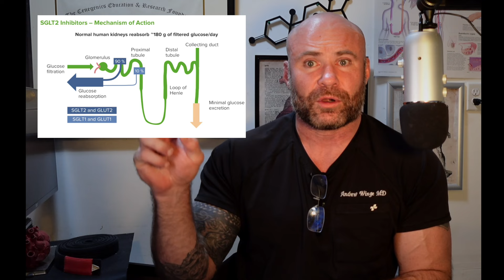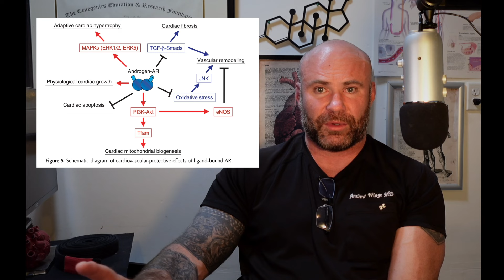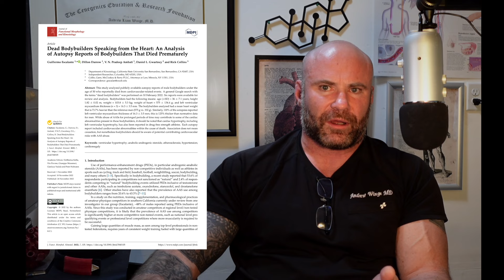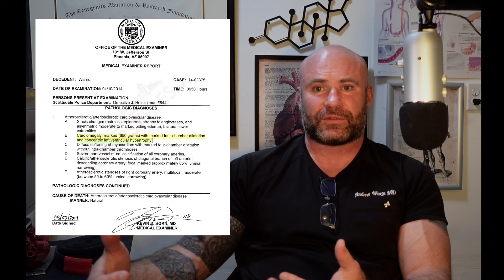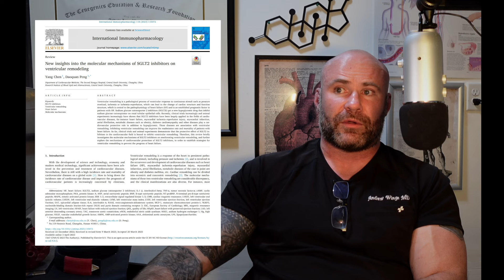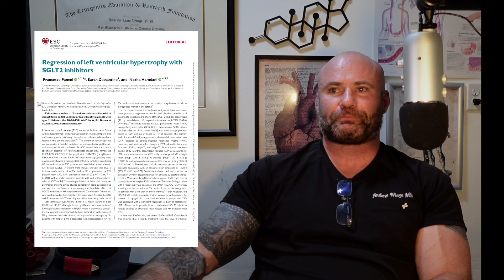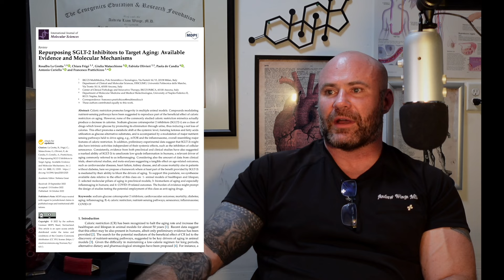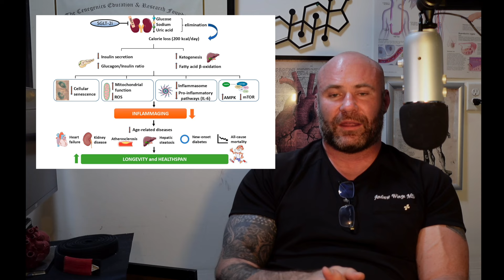SGLT-2 Inhibitors: Harm Reduction, Cardiac Enlargement, and Longevity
SGLT-2 inhibitors, originally used for the treatment of type 2 diabetes, have now been shown to have major benefits for patients with heart and kidney disease. Could they also protect bodybuilders from the harmful cardiac effects of anabolic steroids or promote longevity?

ORDER a DEXA Scan, BodPod, Resting Metabolic Rate, VO2 Max Test

If you need help with any aspect of Age Management Medicine, have medical questions, or need a little guidance and coaching, I’m available for 1-hour consultations:

My private practice is for men looking to move beyond average and achieve optimal health for their age. my approach involves aggressive cardiovascular risk factor modification and a strong emphasis on body recomposition (building muscle and losing fat).

Admission is offered only to men serious about achieving peak health and 100% committed to doing the hard work to get there.

I am currently only able to accept men in Utah, Florida, Texas, and Oregon.